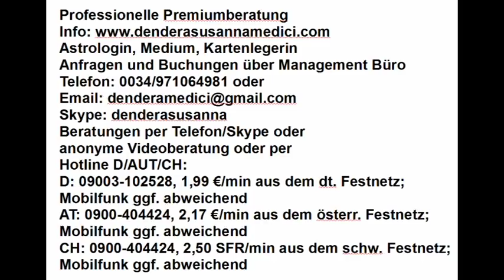Tageshoroskop: 12.01.2018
Astrologische Beratung: 250.-€/h
Mediale Beratung: 250.-€/h
Kartenlegen: 100.-€/h
Alternativ:
Hotline:
Bankverbindung:
Banco Sabadell
IBAN: ES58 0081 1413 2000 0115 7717
BIC: BSABESBB
Inhaber: Dendera Susanna Medici
Buchungen und Anfragen über das Management Büro:
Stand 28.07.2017